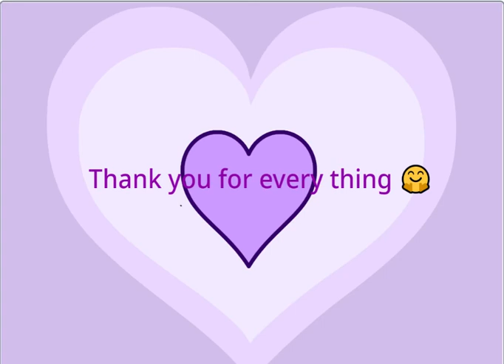Happy valentine's day !!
Send this video to some one you love